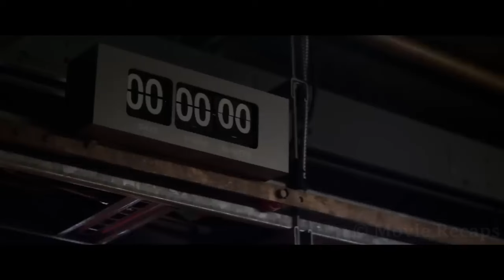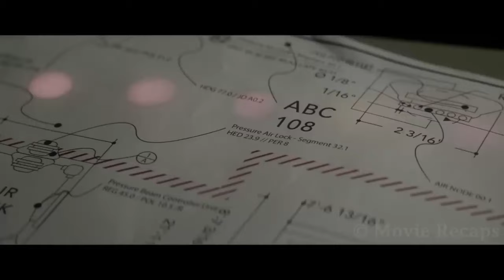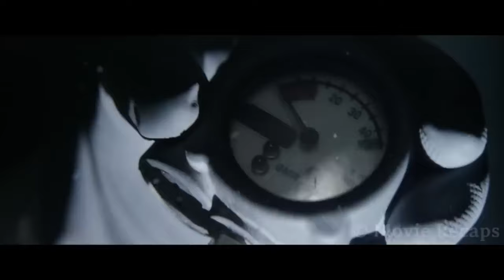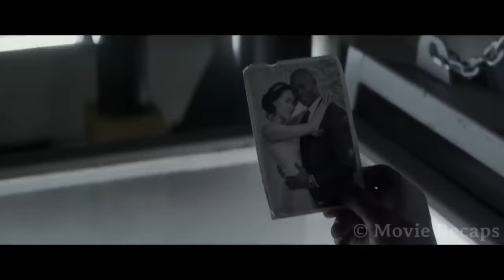Earth's Air Turns Into Poisonous Gas Forcing Humans to Live Underground For Hundreds of Years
When biochemical weapons wipe out most of humanity and make the air unbreathable, a group of engineers must guard the bodies of the sleeping geniuses who one day will bring humanity back.